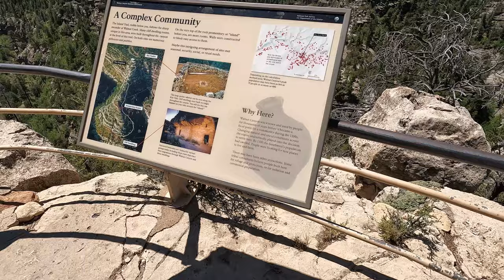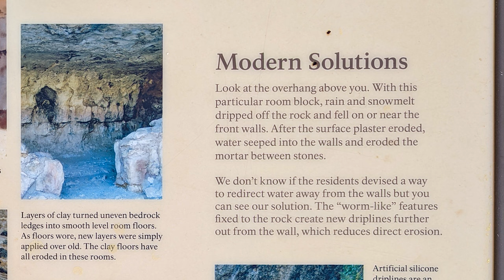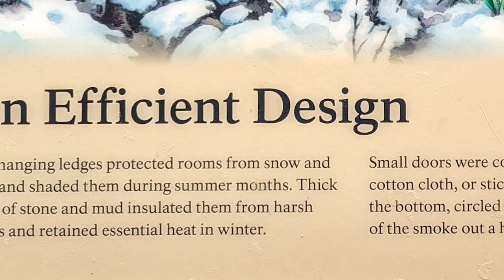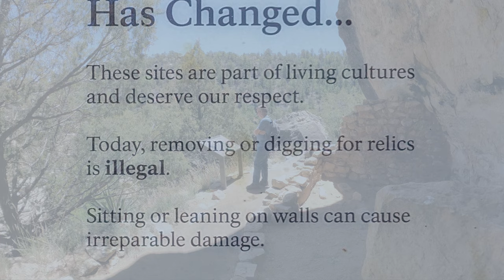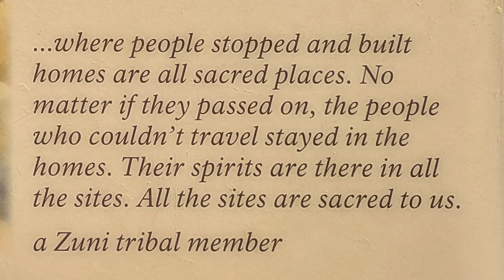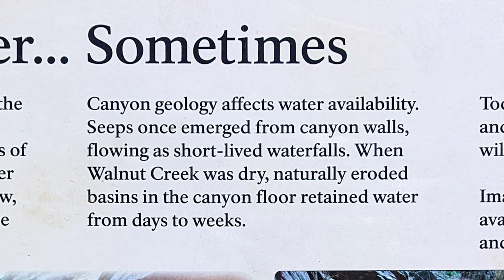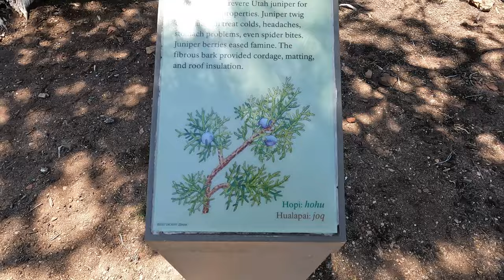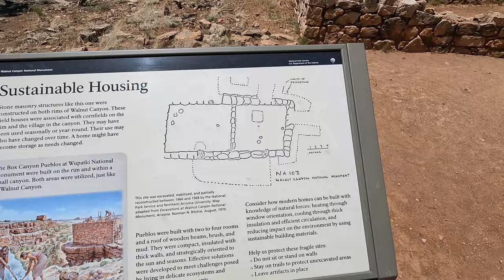Walnut Canyon National Monument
May 24, 2022 -- I had an enjoyable and informative visit to Walnut Canyon National Monument, New Mexico. The Island Trail is used to access the incredible cliff dwellings and should be considered a "must do." It is 1-mile, 370-ft elevation change and 736 stair steps roundtrip. The Rim Trail is an easy 0.7-mile stroll on a paved path with overlooks of the canyon, an excavated pueblo, pithouse and unexcavated structures. Bring binoculars to see the cliff dwellings.